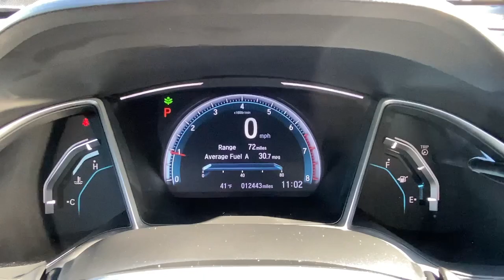2018 Honda Civic Stamford, Greenwich, Norwalk, Darien, Fairfield, CT H18696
Modern Steel Metallic Used 2018 Honda Civic available in Stamford, Connecticut at Stamford Hyundai. Servicing the Greenwich, Norwalk, Darien, Fairfield, CT area.
2018 Honda Civic EX-L CVT - Stock#: H18696 - VIN#: JHMFC1F76JX027142

Stamford Hyundai
85 Magee Ave

Excellent Condition, ONLY 12,430 Miles! EX-L trim. EPA 42 MPG Hwy/32 MPG City! Sunroof, Heated Leather Seats, iPod/MP3 Input, Onboard Communications System, Remote Engine Start, Turbo Charged, Alloy Wheels, Satellite Radio READ MORE!br /br /KEY FEATURES INCLUDEbr /Leather Seats, Sunroof, Heated Driver Seat, Back-Up Camera, Turbocharged, Satellite Radio, iPod/MP3 Input, Onboard Communications System, Aluminum Wheels, Remote Engine Start, Dual Zone A/C, Smart Device Integration, Apple CarPlay, Heated Leather Seats. Rear Spoiler, MP3 Player, Keyless Entry, Steering Wheel Controls, Child Safety Locks. Honda EX-L with Modern Steel Metallic exterior and Gray interior features a 4 Cylinder Engine with 174 HP at 6000 RPM*. Local Trade-In, Financing Available br /br /VISIT US TODAYbr /Stamford Hyundai is a digital, interactive dealership that is the Hyundai Eastern Region #1 service satisfaction Hyundai Dealer in the district two years running. We believe in transparency for our clients and feel that when our customers are educated about their purchase from availability, total brand value and finance options it is easy to say Yes to Hyundai. Combine this with our exceptional customer service and convenient online purchase process; it is easy to say Yes to Stamford Hyundai! br /br /Mileage may be higher due to test drives or if vehicle is/was a loaner vehicle. Horsepower calculations based on trim engine configuration. Fuel economy calculations based on original manufacturer data for trim engine configuration. Please confirm the accuracy of the included equipment by calling us prior to purchase. br /